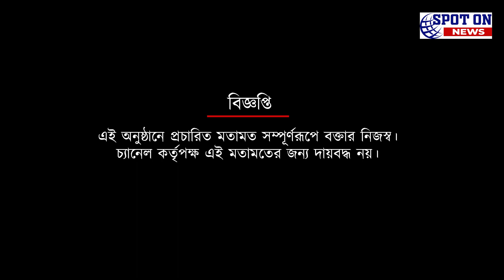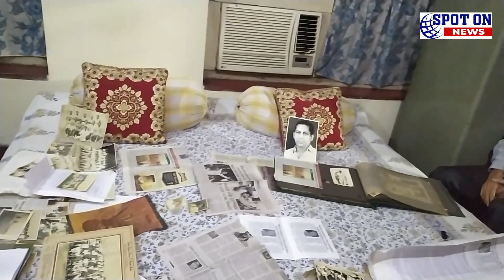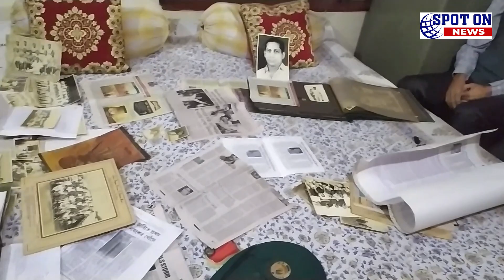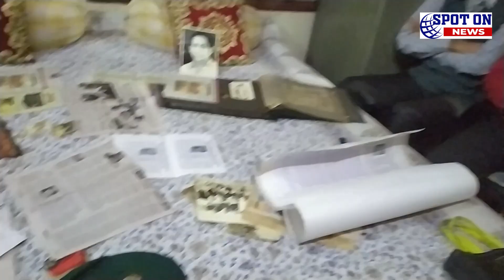আসন্ন ডার্বির আবহে দেখে নিন বড় ম্যাচে প্রথম হ্যাটট্রিকারি অমিয় দেবের অজানা কাহিনি(দ্বিতীয় পর্ব)